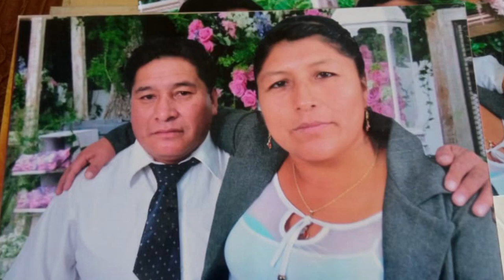FELIZ CUMPLEAÑOS ISAIAS JARAMILLO MELO- BANDA SINFONIA SEÑOR DE ANGARA